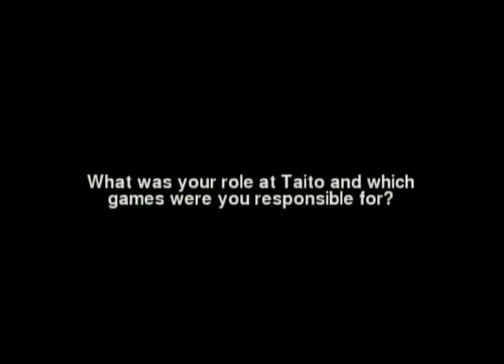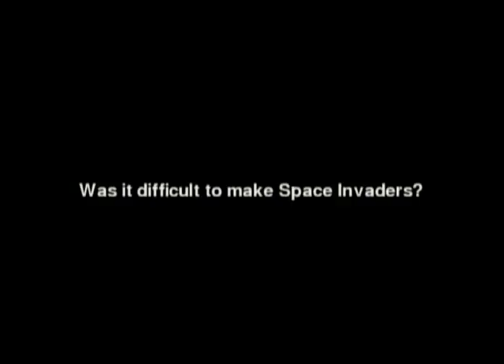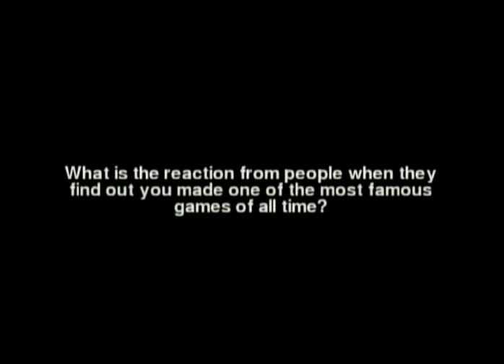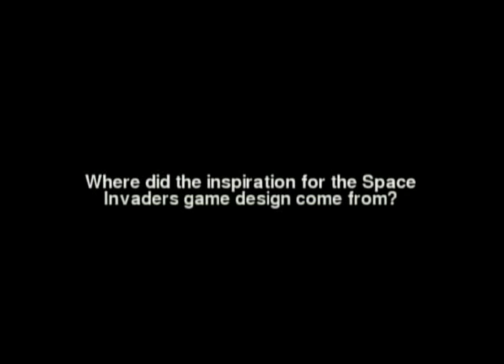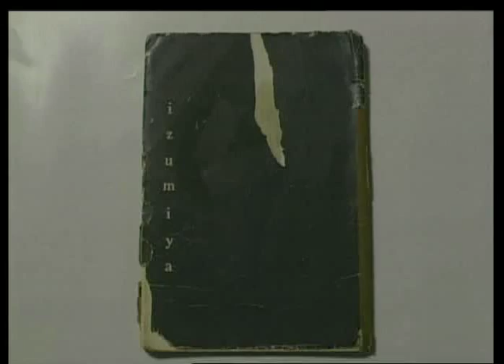Tomihiro Nishikado interview (Space Invaders)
Tomihiro Nishikado answers some questions about Space Invaders (it was a bonus in Taito Legends 1, on PS2).

His first name do is Tomihiro, but it is misspelled in the video.